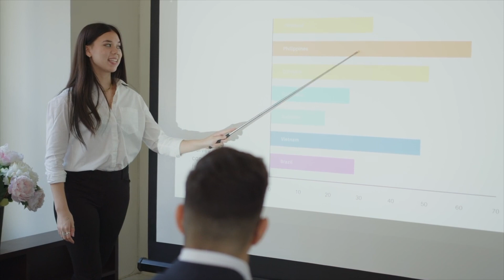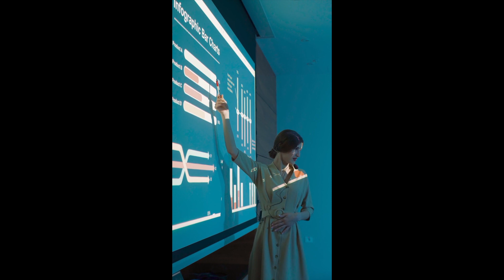The Power of Your Story: Manifesting a New Reality from the Inside Out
In this video I talk about how manifesting is an inside job and everything we experience starts in our own imagination! The truth is, we are the creators of our world and what shows up for us in our outside environment, circumstances and relationships, is just a projection of our inner workings.

My name is Maria and I am a Storytelling Coach, Author, Nano-Influencer, Crystal Mapper and Retreat Leader. I coach Spiritual Storytellers to either heal their past or create a better future using the magic of storytelling.

On my YouTube channel, @AmmoliteProductions, I talk about creativity, writing, journaling, authenticity and storytelling.

BOOK A CRYSTAL MAPPING SESSION WITH MARIA
💎 Crystal Mapping Session $99 CAD to help you figure out where you are now and where you’d like to go next using the wisdom of crystals

🌴 LIGHTEN UP RETREAT
Learn more about healing, transformation and sunshine in Sarasota, Nov 2-5, 2023

💸 THANK YOU TIP JAR FOR A BEAUTIFUL ENERGY EXCHANGE